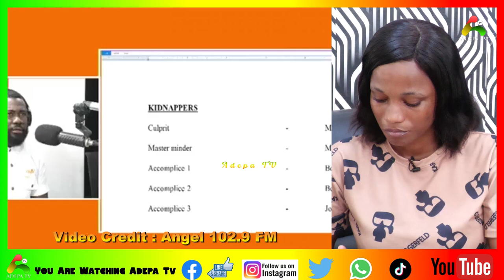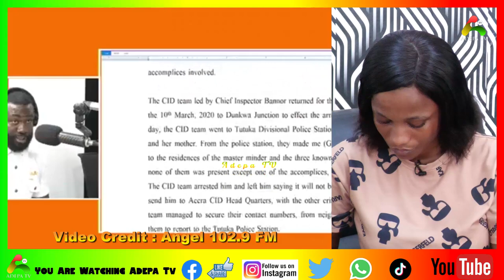Eeeiii what's really going on in Ghana omg 🤔🤔Obuasi